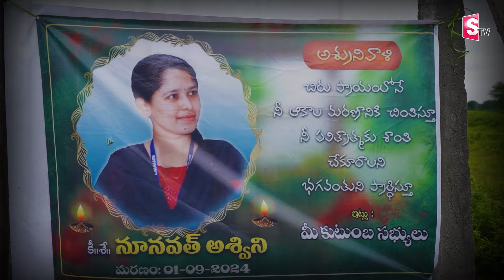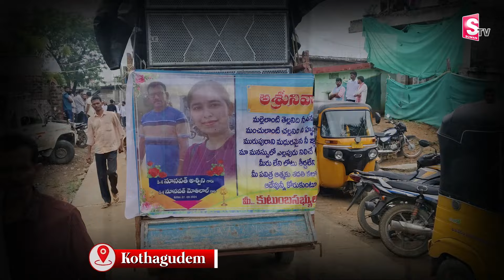Khammam Dr.Ashwini Flooding Incident || కన్నీళ్లు పెట్టిస్తున్న పిన్ని మాటలు| Father Mothilal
Watch►Khammam Dr.Ashwini Flooding Incident || కన్నీళ్లు పెట్టిస్తున్న పిన్ని మాటలు| Father Mothilal || @SumanTVYadadri